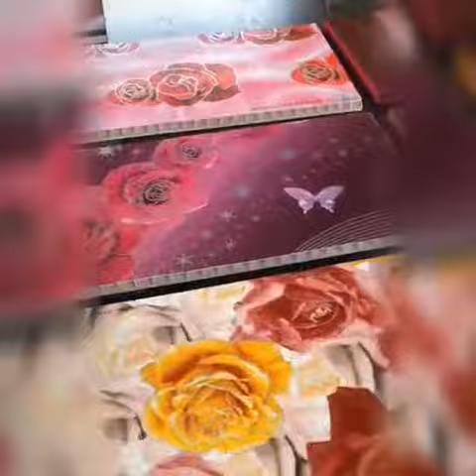candas panel production line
candas industrial solution provider
All what you want for plastic  soultions